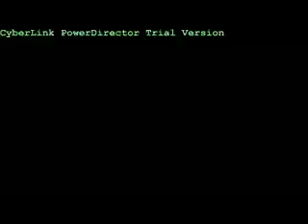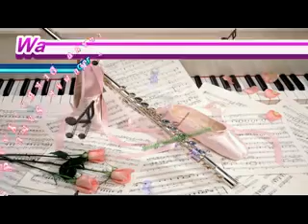িহয়া মনি./v.HD1080./০১৯১৩৭৩৫৭২৬./২৫/০৪/২০১৭./{{{{{{হানিফ♥িহয়া মনি}}}}}}/.(15)